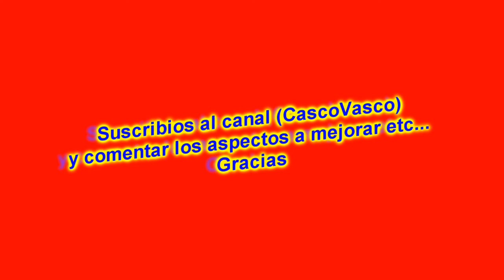Viaje a Japon Agosto 2013. Día 2 (Asakusa-Ueno) (4/4)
Sitios/Zonas que aparecen en el vídeo:
1 - Ueno (Gojo-Tenjinsha) : 5:33
2 - Ueno (Hanazonoinari Shrine) 6:30
3 - Ueno (Benten-do) : 11:23
4 - Ueno (La Todai) : 11:57

En este segundo día, paseamos por las calles de Asakusa, visitamos el templo de Asakusa y después, caminamos 2 km , hasta llegar a Ueno .Allí hacemos una parada , para comer y hacer algunas compras y ponemos rumbo hacia el parque de Ueno.Al final acabamos en la univesidad Todai, una de las mas famosas de Japon.

Cámara : Sony action cam HDR-AS15